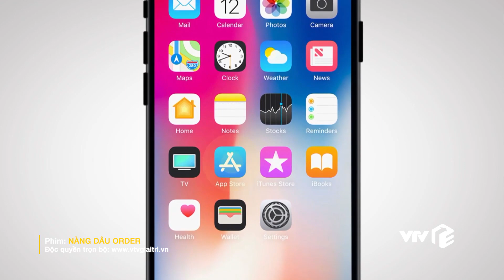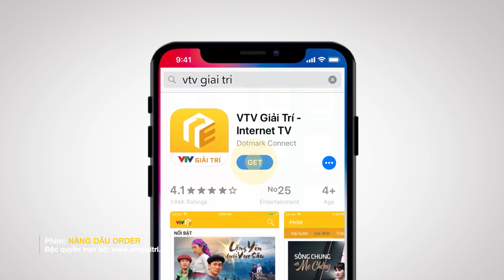Phim Nàng Dâu Order - Tập 11 | Đang "xin xỏ" công an lại có đứa bạn to mồm phá đám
Đang "xin xỏ" công an lại có đứa bạn to mồm phá đám | Phim Nàng Dâu Order - Tập 11